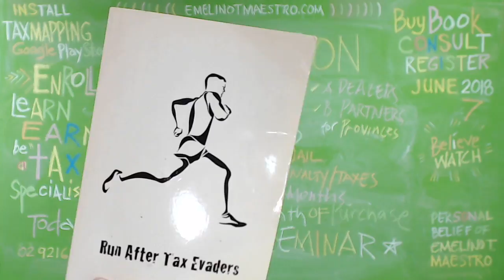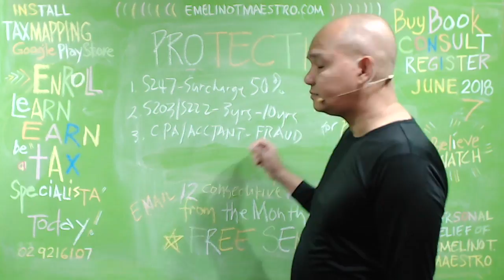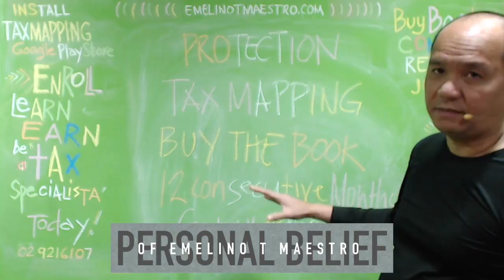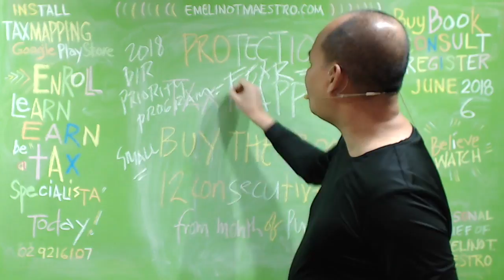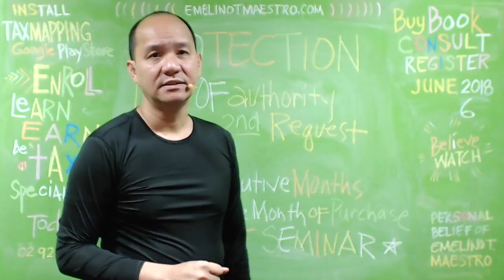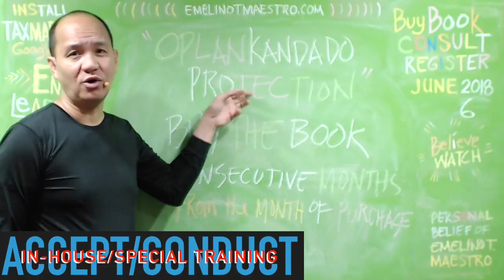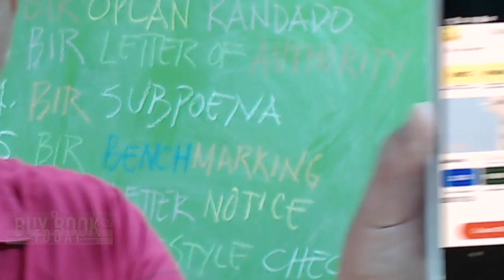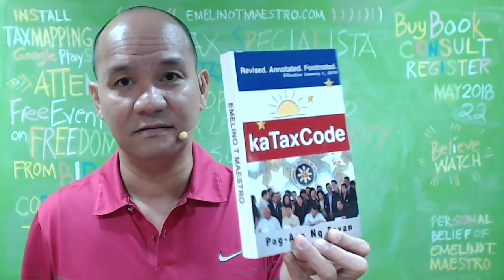FREE Tax Bookkeeping Entry Consultation and Advise from Emelino T Maestro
FREE TAX BOOKKEEPING ENTRY CONSULTATION AND ADVISE
As this video explains, your failure and refusal to make the true and correct entries in your books of accounts will set definitely the mood for your indictment as a Tax Evader, prolong the period of harassment and harm through a BIR’s deficiency tax assessment and justify the use public persecution and humiliation against you.

If you will purchase The Books of Entries, you will be entitled to a twelve (12) month starting from the month of purchase to consult via email your problems in conceptualising, making and applying the accounting entries that the Tax Code requires.

Finally, if you are interested learn and earn from selling FREE PROTECTION and be one of the Dealers who will handle the business of taxation within your area of concerns, kindly approach ETM so that he can arrange the most suitable business concept and model for you. Thanks a lot.

Get 2nd Opinion is the latest business segment of Emelino T Maestro wherein you and many taxpayers may consult him at the price too affordable to miss. ETM will give you a special email which you will use to send your questions to him. Yes, you have a maximum 5 questions a month. Also, ETM will provide his exclusive email for the Business of Get 2nd Opinion (Second Opinion) where you must send your 5 questions. Within 24-48 hours, ETM will explain to you your scenario, the possible bad and good consequences thereof and the best options, alternatives, suggestions and recommendations that are all supported by the Tax Code. For the first 50 individuals and corporations who will avail this GET 2ND OPINION services. Remember that this offer will now last forever.